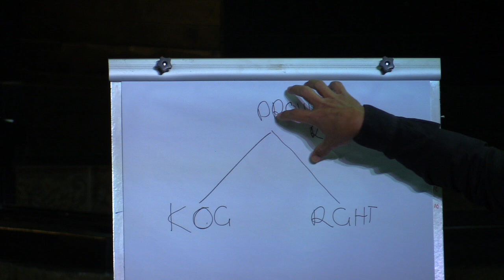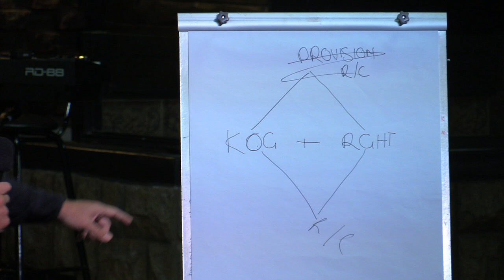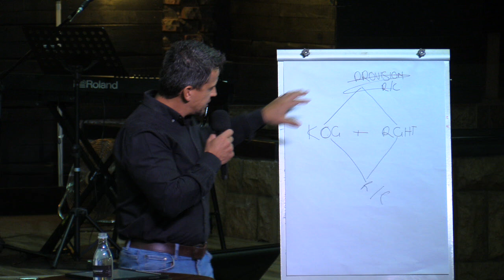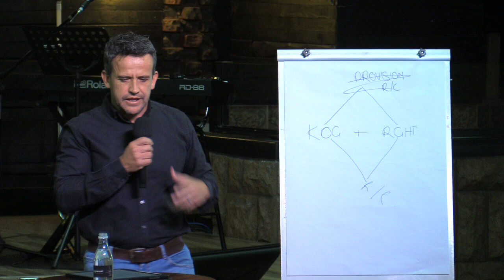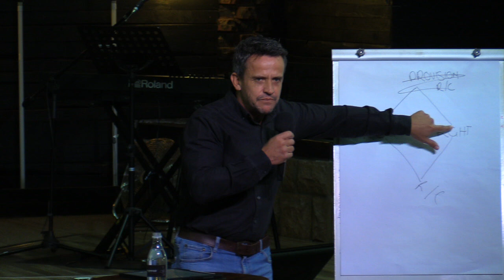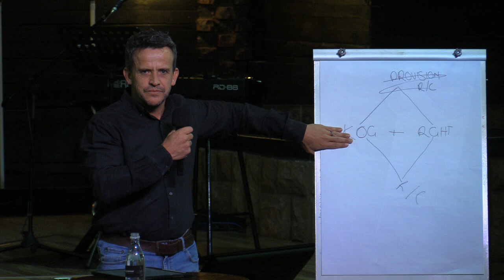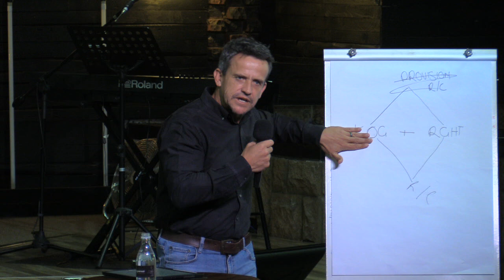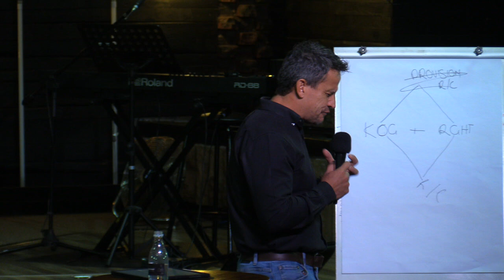God & Gold || Charles van Aswegen || Week 2